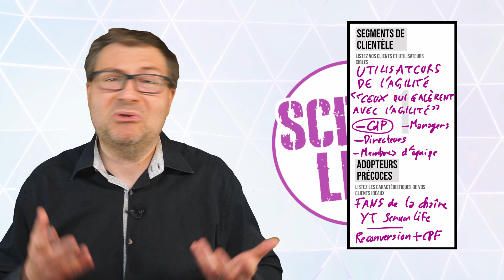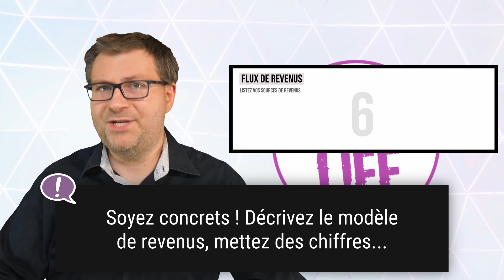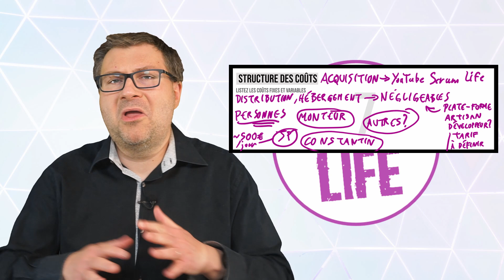LEAN CANVAS : Business Plan pour tous les RESPONSABLES PRODUIT - Êtes-vous bien en LEAN STARTUP ?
Connaissez-vous le Lean Canvas ? La promesse du Lean Canvas : Business Plan de votre produit en un temps record, dans un format concis et efficace, avec une approche propice au Lean Startup. Scrum Life vous montre pas à pas comment l'utiliser avec pour exemple les futurs produits de Scrum Life !

LIENS EN RAPPORT AVEC CETTE VIDÉO
🔁 Nous remercions chaudment Eri Schön qui nous a aidé à construire le Lean Canvas de Scrum Life. Pour se connecter avec lui

SOMMAIRE️
00:00 Ouverture
0:12 Lean Canvas : Définition
0:48 Le Lean Canvas par l'exemple
2:08 Date et version
2:37 En 1 : Segments de clientèle
4:34 En 2 : Problème
6:28 En 3 : Proposition de valeur unique
7:36 En 4 : Solution
8:07 En 5 : Canaux
8:45 En 6 : Flux de revenus
10:03 En 7 : Structure des coûts
11:22 En 8 : Indicateurs clés
12:23 En 9 : Avantage déloyal
13:49 Un outil agile : commencez petit !
15:21 Lancez-vous !
17:24 Et après le Lean Canvas ?